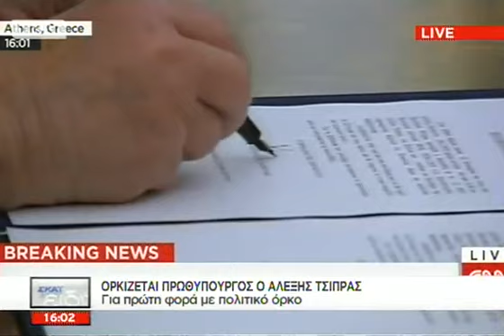Ορκίστηκε Πρωθυπουργός ο Αλέξης Τσίπρας - 26/01/2015